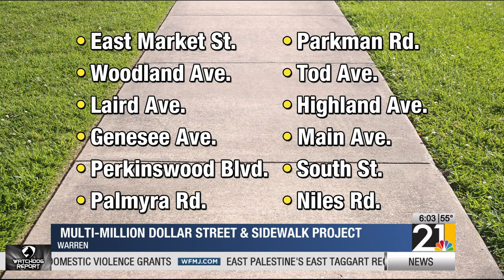Multi-million dollar street & sidewalk project in Warren considered